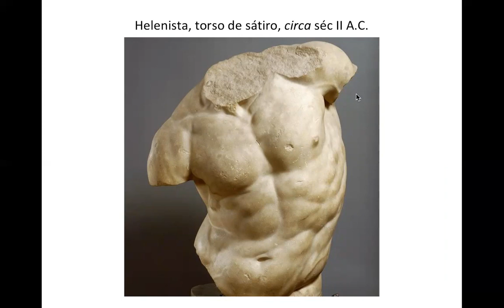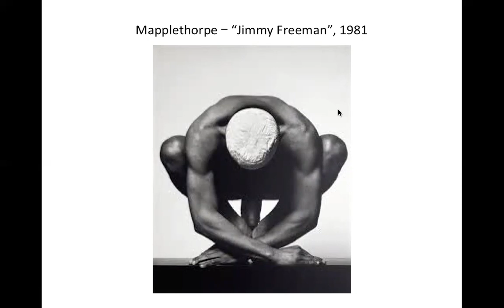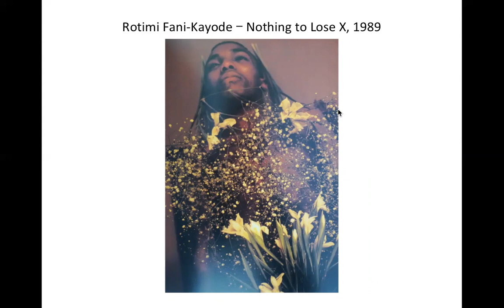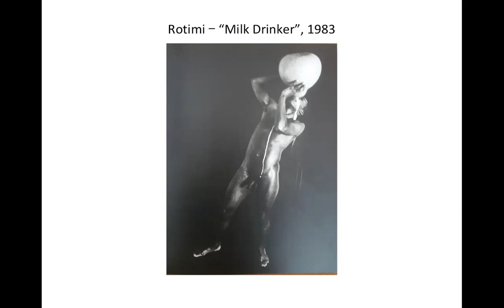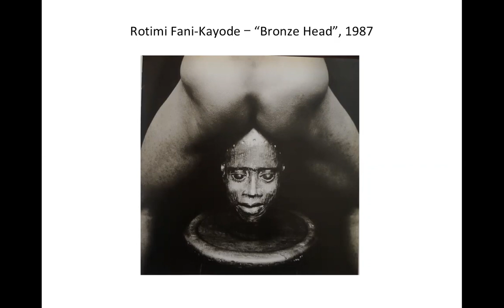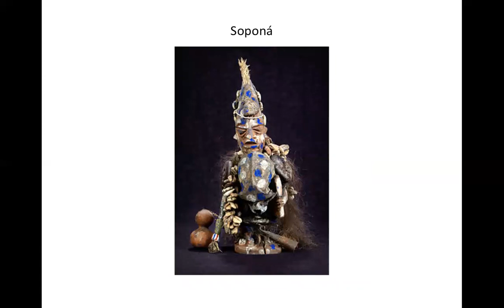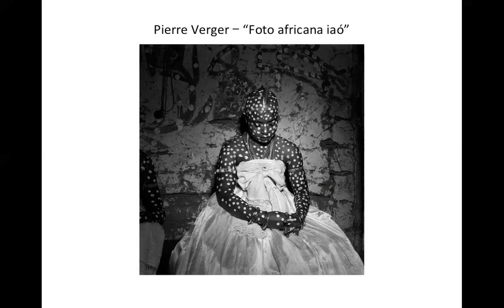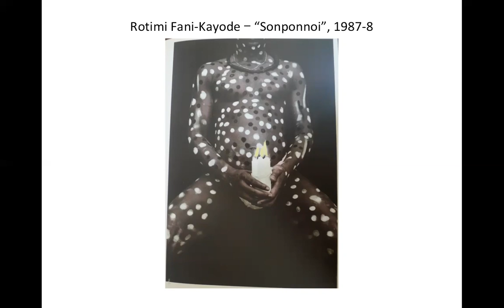Liv Sovik - “O espetáculo do outro”: Imagens de Mapplethorpe e Fani-Kayode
Liv Sovik discute o par de imagens que fecha "O espetáculo do 'outro'", de Stuart Hall, fotografias de Robert Mapplethorpe e Rotimi Fani-Kayode.

REFERÊNCIAS
Fani-Kayodé, Rotimi e Alex Hirst. Photographs. Londres: Autograph/Paris: Revue Noire, 1996.
Gupta, Sunil entrevista Stuart Hall. “Sobre fotografia”. Revista ECO-Pós. Vol. 21, No.3 (2018), p.170-174.
Hall, Stuart e David Bailey (eds.). “Critical Decade”. Revista "Ten.8". Vol.2, No.3, primavera 1992
Hall, Stuart e Mark Sealy. Different. London: Phaedon, 2001.
Mapplethorpe, Robert. The Black Book. Munique: Schirmer/Mosel, 2010.